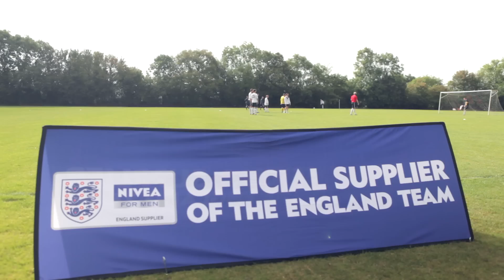The Great Football Experiment: Ep. 7 trailer